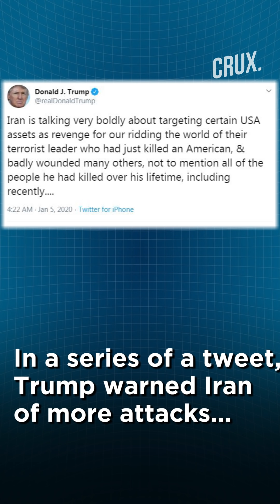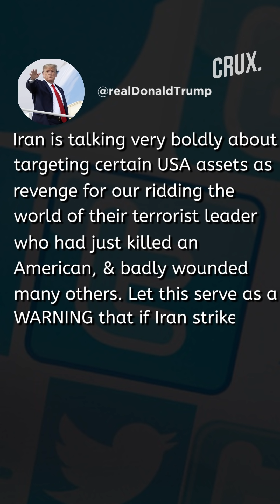Trump Warns Iran of Hitting 'Very Fast and Very Hard'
President Donald Trump warned that the US is targeting 52 sites in Iran and will hit them “very fast and very hard” if the Islamic republic attacks American personnel or assets.